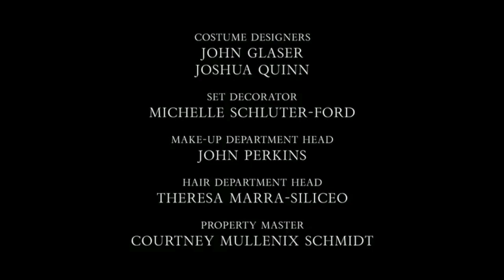Gotham 5x01: El niño pide ayuda a Gordon (Escena Final) | Español Latino